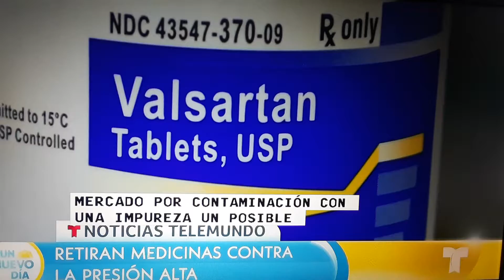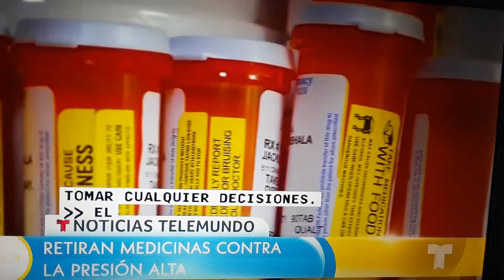Retiran medicinas contra alta presion.